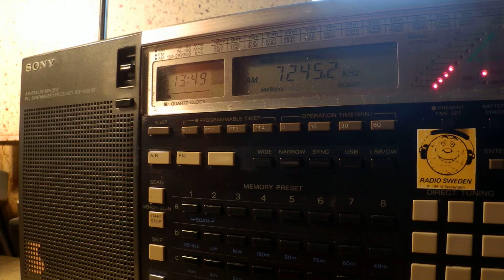09 10 2015 Voice of Tajik in English to CeAs 1348 on 7245 Dushanbe